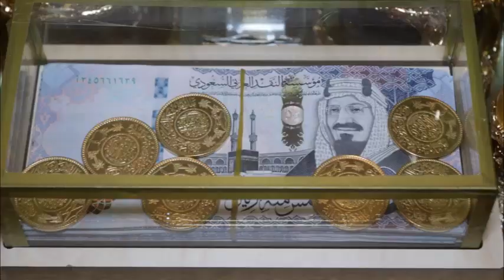افراح آل باسالم وآل سويد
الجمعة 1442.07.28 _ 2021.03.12